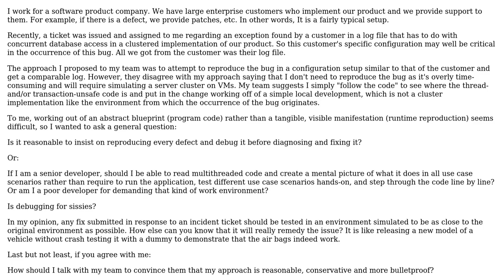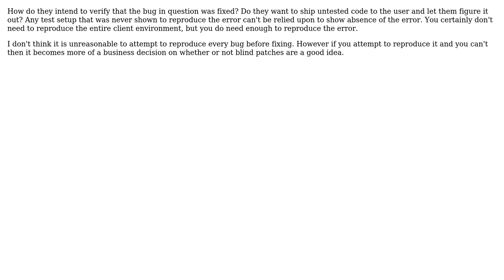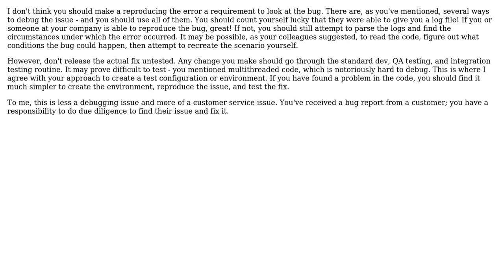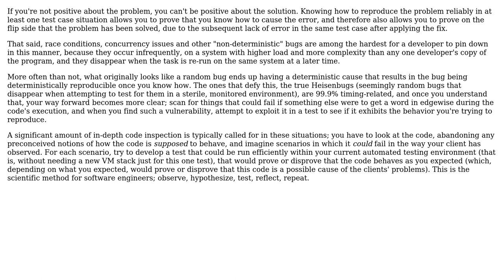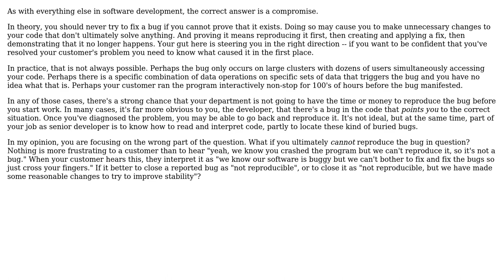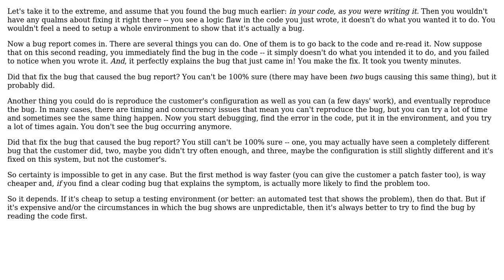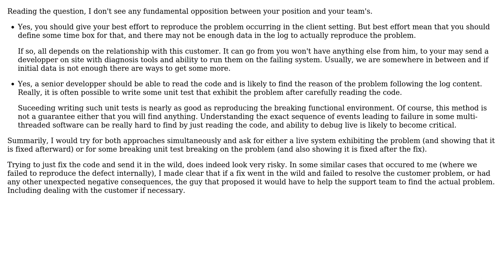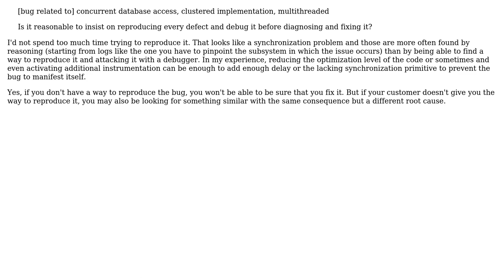Is it reasonable to insist on reproducing every defect before diagnosing and fixing it?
With thanks & praise to God, and with thanks to the many people who have made this project possible! | Content (except music & images) licensed under CC BY-SA | Music | Images & others | With thanks to user Tulains Cordova user stonemetal user stevemarvell user SeattleCplusplus user RemcoGerlich user reinierpost user Peter Mortensen user Peter user M. Scott Ford user Michael K user Mawg says reinstate Monica user KutuluMike user kriss user KeithS user Jaydel Gluckie user GrandmasterB user gnat user FrustratedWithFormsDesigner user AProgrammer user amphibient and the Stack Exchange Network Trademarks are property of their respective owners. You are responsible for your own actions.